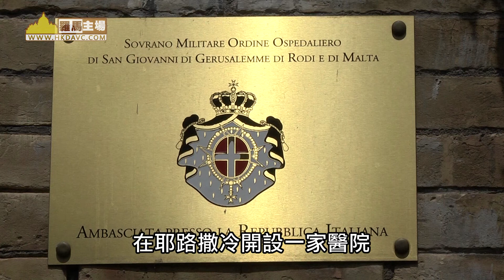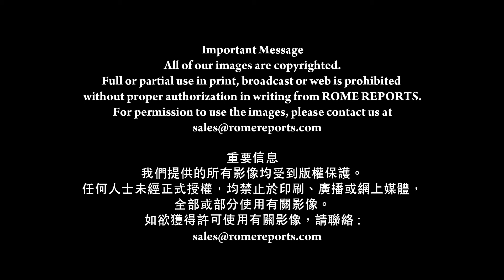馬爾他騎士團：千年傳統，影響全球